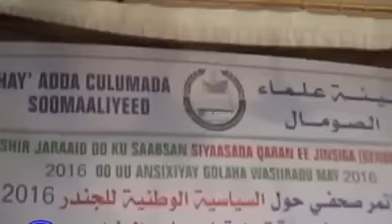Odayaasha dhaqanka iyo culumaaudiinka oo cambaareeyay Buug Dowladda ansixisay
Culumaa'udiinka iyo waxgaradka magaalada Muqdisho ayaa cambaareeyay buug ku saabsan arrimaha qoyska, kaasi oo sida ay sheegeen xadgudub ku ah Shareecada Islaamka iyo dhaqanka Soomaaliyeed.